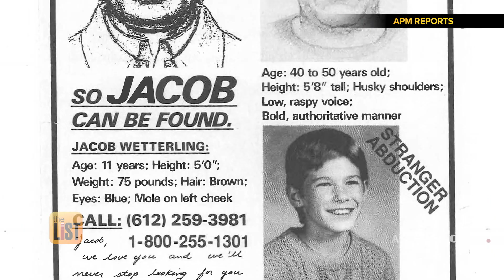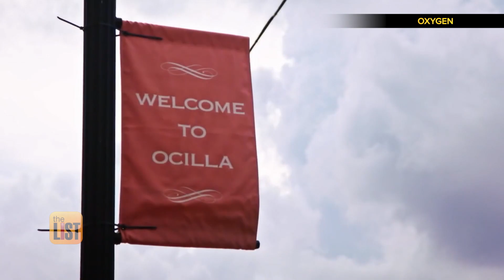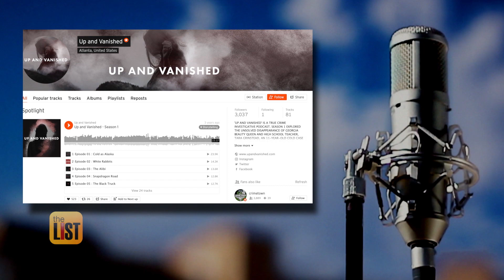Best Crime Podcasts 2020: Best Podcasts for True Crime Junkies